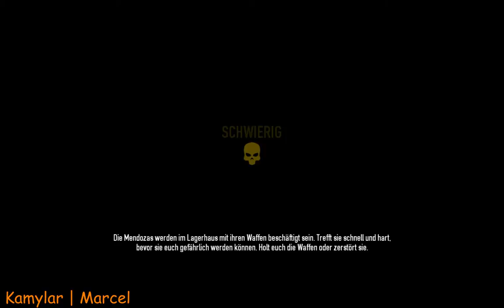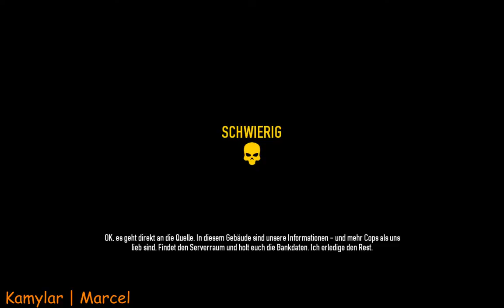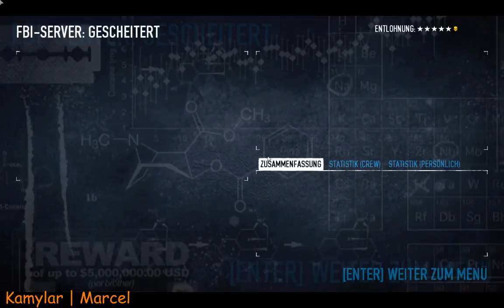Payday 2 #28 - [Deutsch] - Coop (Kamylar) - Firestarter 1/2 - Hard (★★★★★☠)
• feat. buckeT.de, The_T4nk, Alteisen, Kamylar